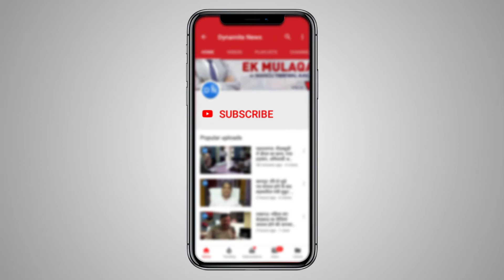महराजगंज: प्रत्याशी विकास ने कहा-चुनाव जीतने के बाद छात्रों की समस्या को सुलझाने का प्रयास करूंगा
महराजगंज: छात्र संघ चुनाव का मतदान जारी, प्रत्याशी विकास यादव ने कहा-मैं चुनाव जीतने के बाद छात्रों की समस्या को सुलझाने का हर संभव प्रयास करूंगा